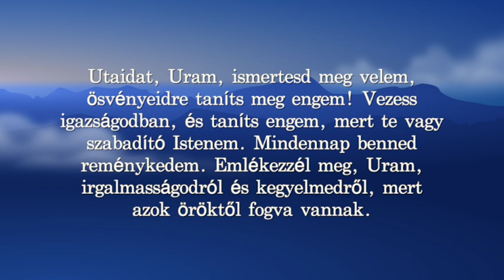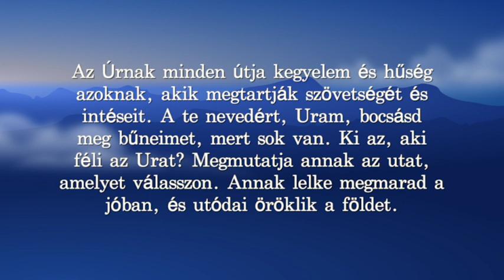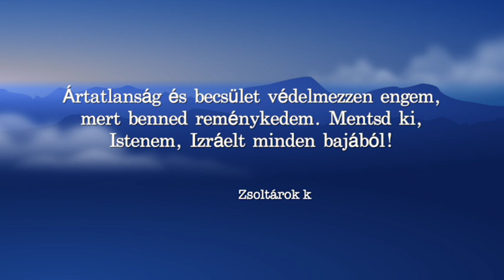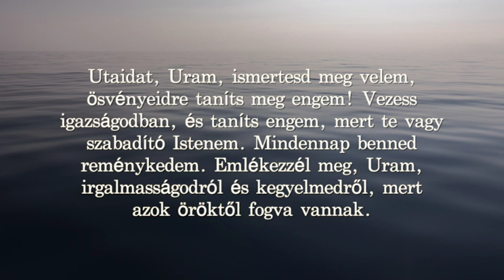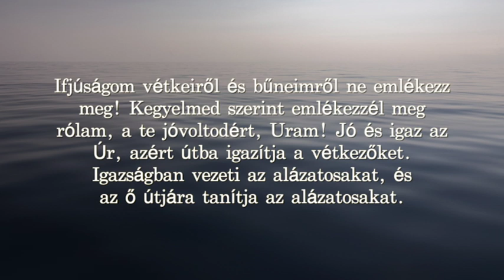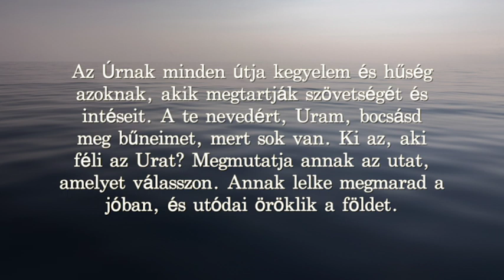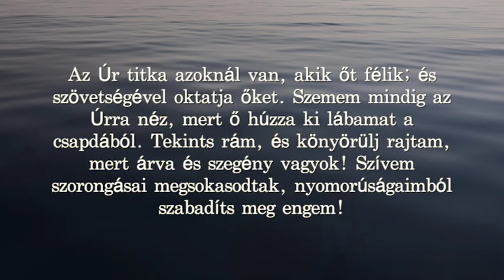Zsoltárok könyve Cserbik Jánossal - 25. Zsoltár